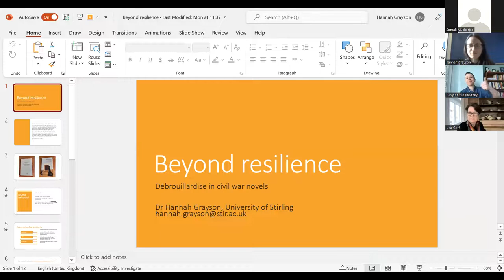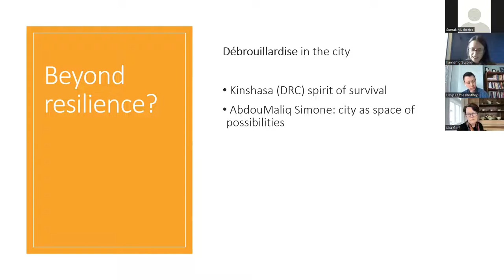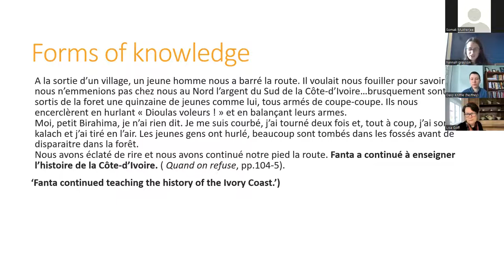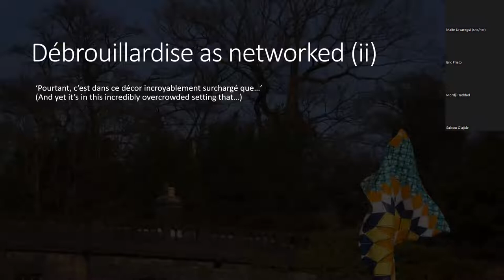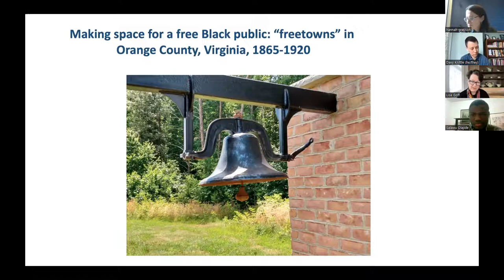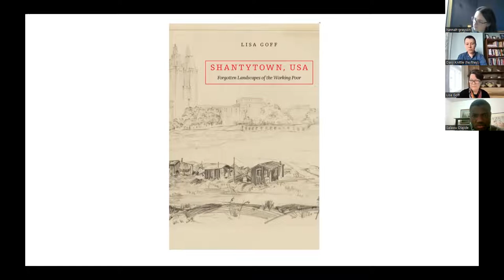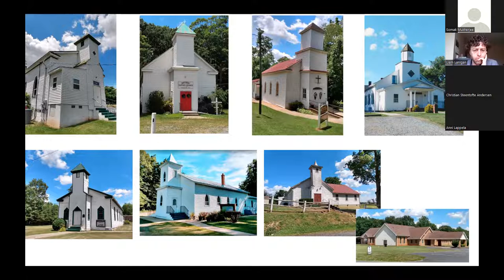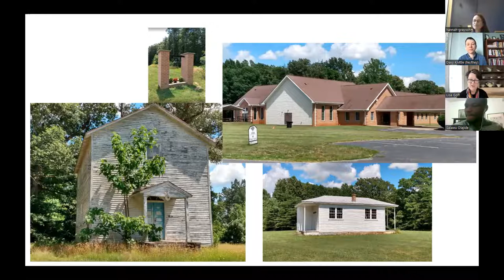Panel 1B: Divided Cities (ALUS 2022 - Cities Under Stress)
Chair: Davy Knittle (Princeton U)

0:02:06 Hanna Grayson (U of Stirling, UK), “Beyond resilience: Débrouillardise in civil war novels”

0:25:42 Lisa Goff (U of Virginia), “Making space for a free Black public: “freetowns” in Orange County, Virginia, 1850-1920”

0:48:50 Olajide Salawu (U. Of Alberta, CA), “Figuring out the Contemporary Nigerian Literary Urban and Rural Geopolitics”

This conference explores the theme of crisis and response as conveyed in cultural representations of urbanity.  The 2020-21 pandemic has led to widespread speculation about how cities will change over the decades to come in response to the vulnerabilities of urban populations exposed by the virus. Other recent events have foregrounded the various roles that cities play as sites of political contestation and social conflict. Meanwhile, the nexus of existential threats associated with climate change has lent even greater urgency to the question of how cities must evolve, and whether they can do so in ways that promote more sustainable, equitable, and socially cohesive modes of existence.

The triumphalist tone that much urban theory took on at the end of the twentieth century and the beginning of the twenty-first is being heard less. Now, it seems, is a time for recognition of profound uncertainty, a time for learning from the numerous crises cities have overcome in the past. In particular, it is a time for awareness of the particular challenges facing peripheral cities, shrinking cities, and cities in the Global South. Many of the watchwords of the UN document--resilience, efficiency, development, consumption, sustainability--are themselves subject to critique, raising larger questions about how the proper goals of urban development should be defined and what principles should guide city planners and city dwellers in an era of proliferating challenges.

This conference was organized by the Association for Literary Urban Studies (ALUS), with generous support from Governor’s State University, University of Helsinki, and the University of California Santa Barbara’s College of Letters and Science, Interdisciplinary Humanities Center (IHC), Graduate Center for Literary Research (GCLR), Department of French and Italian, and Comparative Literature Program